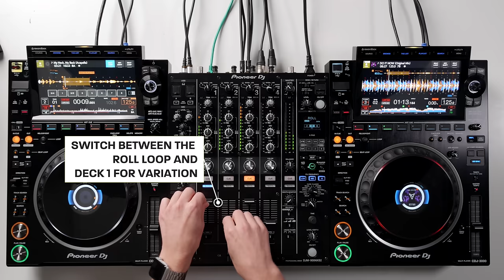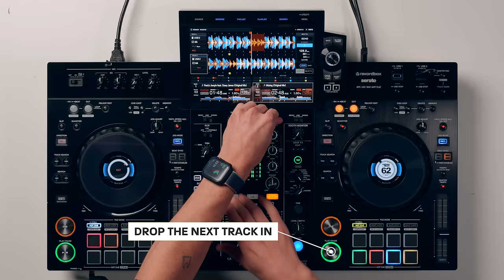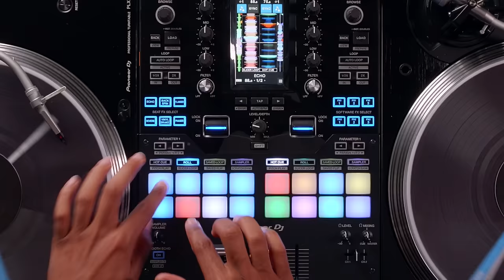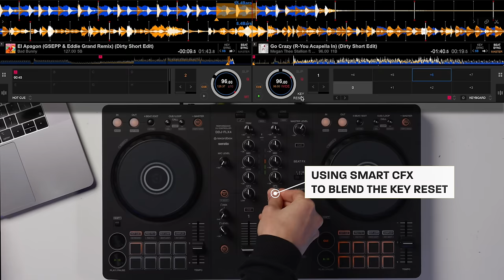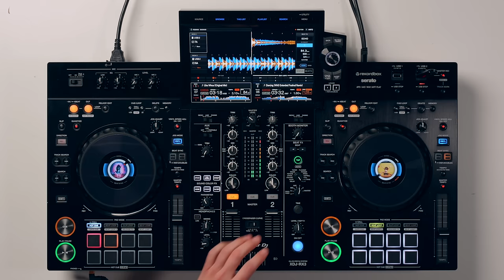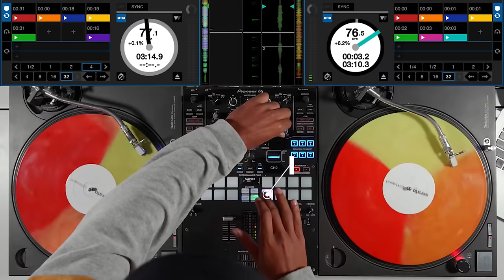10 of the BEST DJ Transitions for ANY DJ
In this video, we will show you 10 of the best DJ transitions for ANY DJ. From Hip Hop to House To Dnb, these transitions will help you elevate your sets to new heights.

If you're looking for new transitions to add to your DJ sets, then you'll love these transitions! We've gathered some of the best transitions out there and put them together in one easy-to-use playlist. Whether you're a beginner or a pro, these transitions will help you build your repertoire and improve your DJing skills!